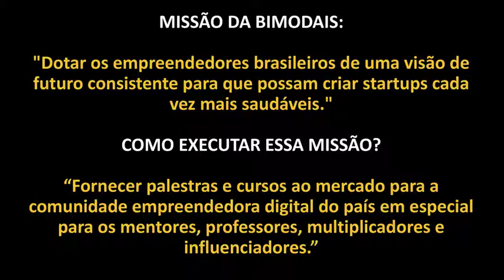Melhores frases do livro Pensar Simples de Gustavo Caetano